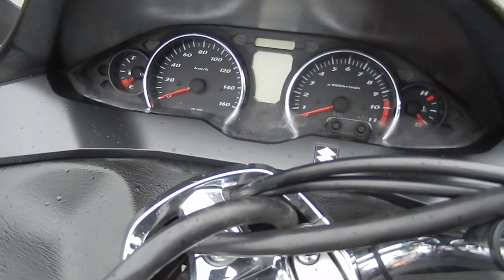No B9298 SUZUKI SKYWAVE 250 M